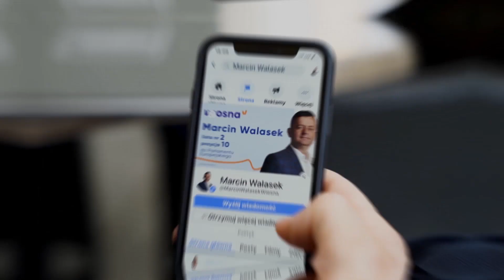Marcin Walasek - GOŚĆ, KTÓRY ZROBI COŚ Official Video